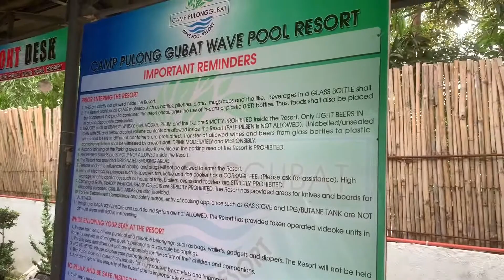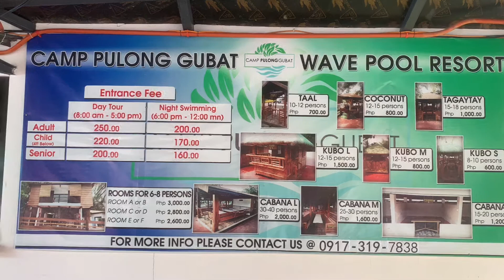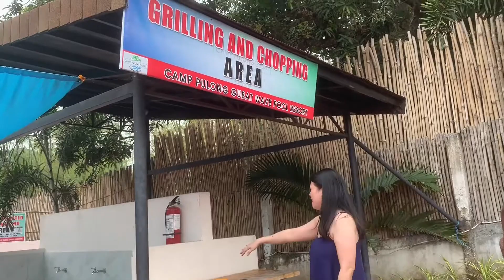Camp Pulonggubat Resort👙👓🌸🌤🍡🍤🥃🚗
Amazing resort it is..you should check this out and it is situated at Cuenca Batangas.